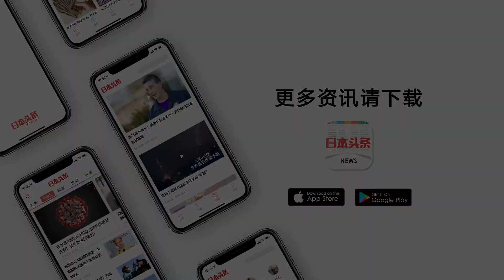你我携手 以「乐」战疫 单簧管演奏会 |05サラサ┼テ：カルメン幻想曲op 25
你我携手，以“乐”战疫 意大利世界顶级单簧管演奏家亚历山德罗・贝卜拉里独演音乐会，东京时间20日晚上六点在多元文化会馆举行。